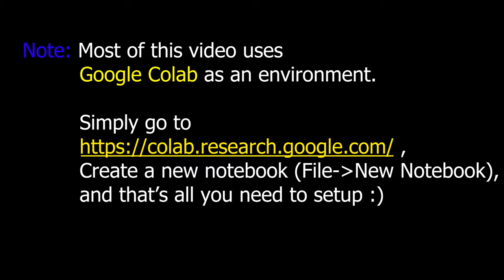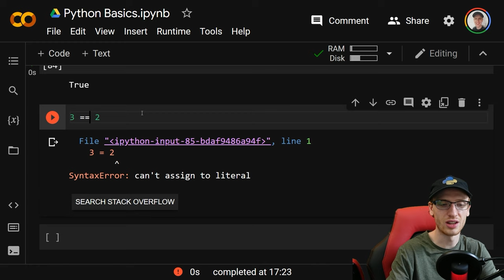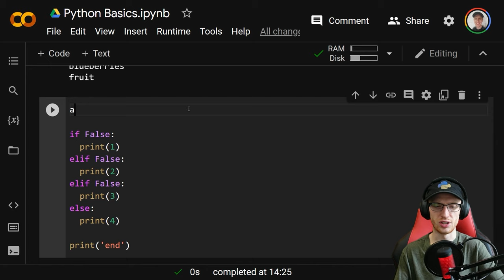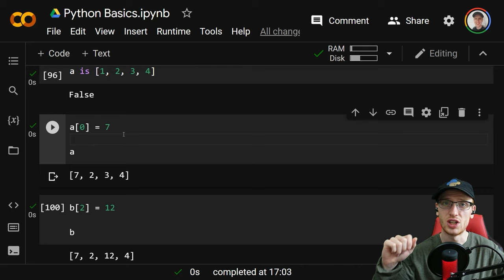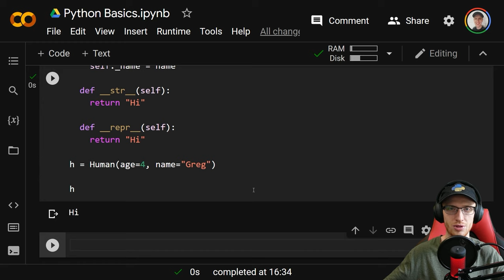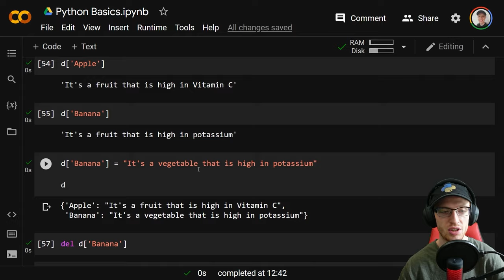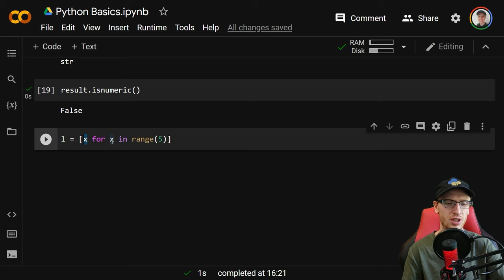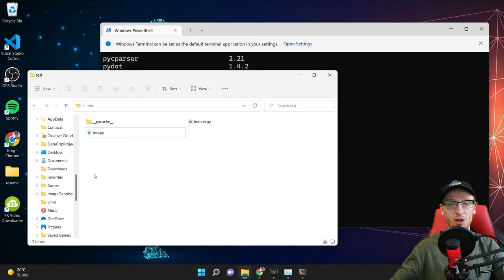Python Full Course For Beginners: Zero to Hero in 3 Hours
Timestamps:
0:00:00 Introduction
0:10:53 Math Operations
0:17:51 Variables
0:20:26 Booleans / Conditions
0:27:55 If Statements
0:31:10 Introduction to Lists
0:33:24 For Loops
0:41:35 While Loops
0:47:30 If / Elif / Else
0:56:40 Functions
1:11:15 Is
1:27:13 Cool Function Tricks
1:34:27 File Reading / Writing
1:42:33 Objects and Classes
1:56:00 Comments / Docstrings
2:03:55 Lists in Detail
2:08:58 Dictionaries
2:17:02 Strings in Detail
2:27:47 Tuples
2:30:35 Sets
2:34:33 Errors / Try / Except
2:38:35 User Input
2:41:18 List Comprehension
2:49:13 ASCII / Ord / Chr
2:53:50 Modules / Pip / Packages
2:57:52 Python Scripts / Files
3:04:11 Local Python
3:07:38 Conclusion